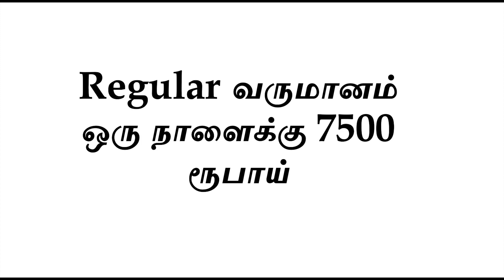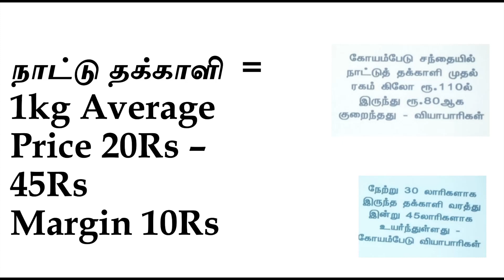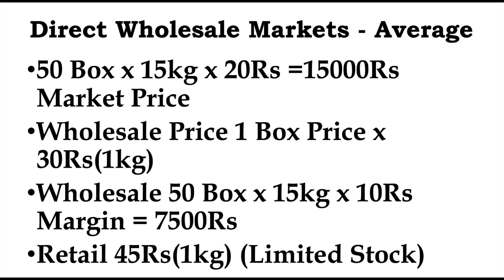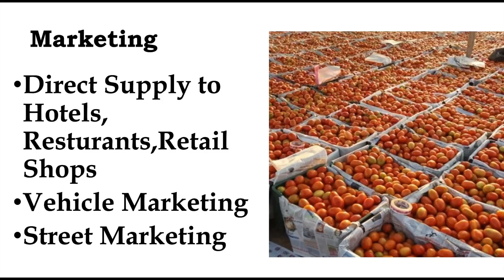காலையில் முதலீடு செய்தால் மாலைக்குள் லாபம் எடுக்கலாம் Small Business Ideas | Low Investment